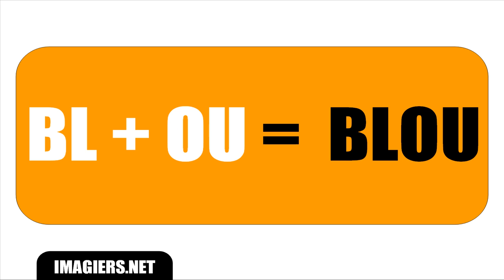FRENCH PHONETICS = SYLLABLES = BLAU